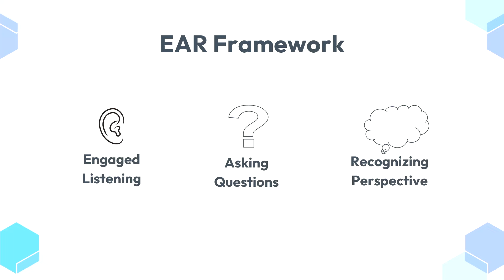3 tips for empathizing with anyone | Rolonda Donelson | TEDxBrandeisU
Empathy is not a skill that we magically develop overnight. It’s not even a skill that we ever truly “master;” however, in her talk, “The Power of Empathy: Giving Someone a Listening EAR to Build Strong Connections,” Rolonda discusses three easy steps (remembered by the mnemonic EAR) that will teach individuals how to show more empathy in their daily interactions. Rolonda Donelson is an attorney and Fellow at the National Health Law Program(NHeLP) and the O’Neill Institute for National and Global Health Law through the Maeve McKean Women’s Law & Public Policy Fellowship Program. Through this fellowship she applies a reproductive justice lens to advocate for equitable access to sexual and reproductive health care services for all individuals. She is passionate about movement lawyering and centering the voices of directly impacted communities. Although she currently engages in policy work, she has previously provided direct-client services through participation in her law school’s Gender Justice Clinic and internship at an immigration legal series organization. Rolonda holds a Bachelors degree with dual majors in Politics and International & Global Studies (IGS) from Brandeis University and a J.D. from the American University Washington College of Law. This talk was given at a TEDx event using the TED conference format but independently organized by a local community.